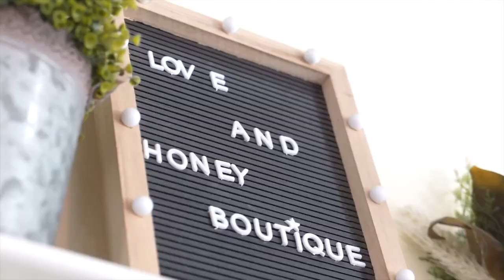EP JEWELS x JORDYN MANNINO -- bts + pop up event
xx, EVANGE